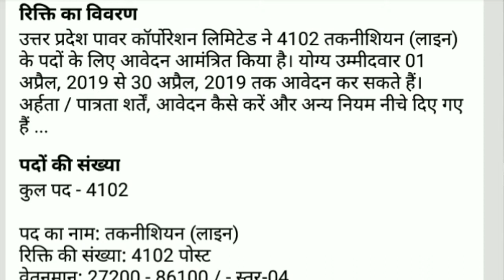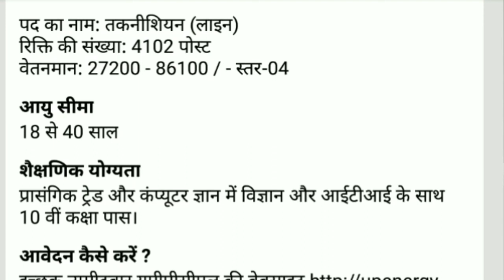उ.प्र. बिजली विभाग में निकली 4102 पदों पर भर्ती 2019